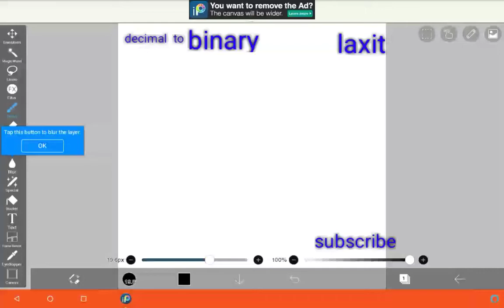Decimal to binary (subtraction method) by Laxit palsana